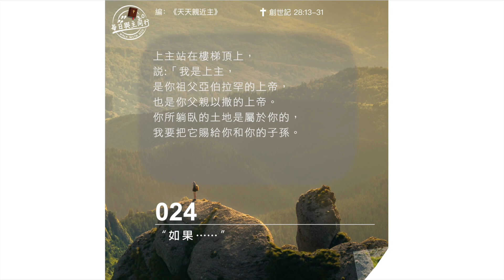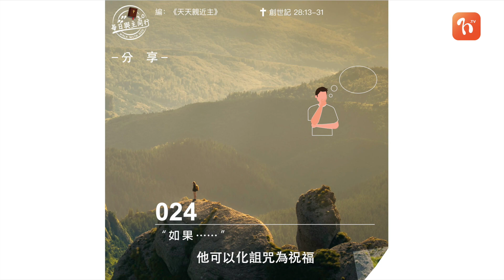2021.08.11 《每日與主同行 3.0》👣 主題：如果......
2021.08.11 《每日與主同行 3.0》👣
主題：如果.

💬我們很容易像雅各那樣說 : “如 果⋯⋯上主就真的是我的上帝了”。只要上帝一時間未按我們所期待的成就，我們就會否定一切 ! 幸好上帝體恤我們的軟弱，他仍耐心等候雅各，也等候你我慢慢地更認識、經歷他，直至願意委身與他同行。

❤️心靈的鏡子
若上帝未照我的期望成就“大事”，我是否仍信任、順服他?